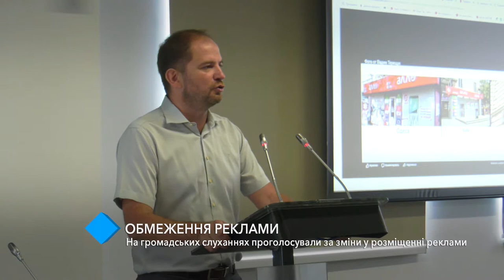В Одессе меняют правила размещения рекламы